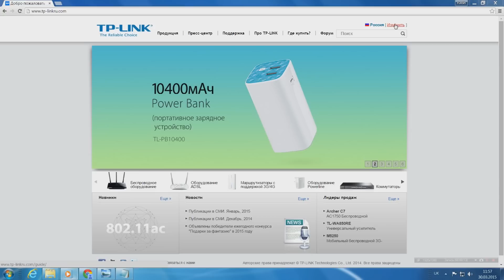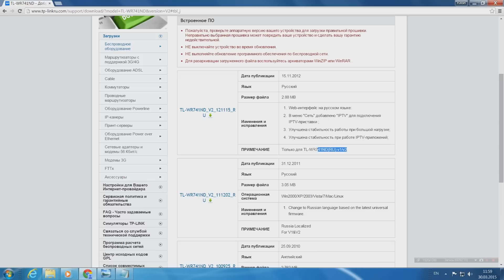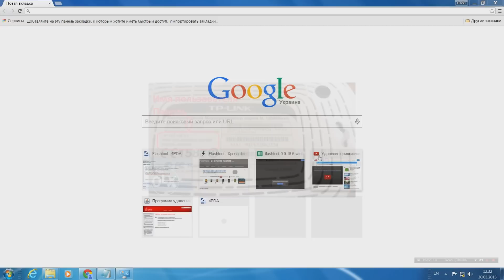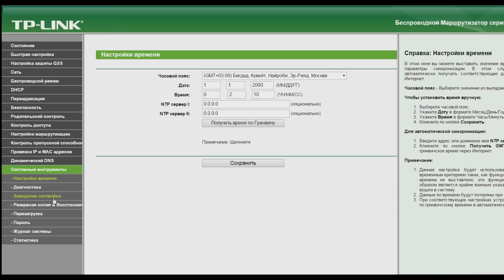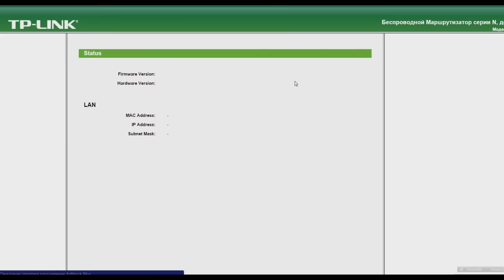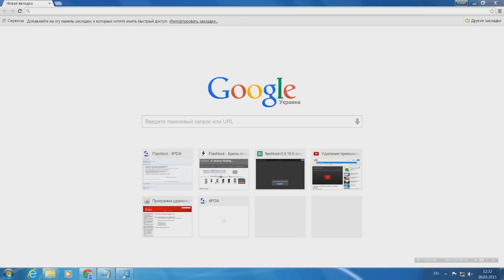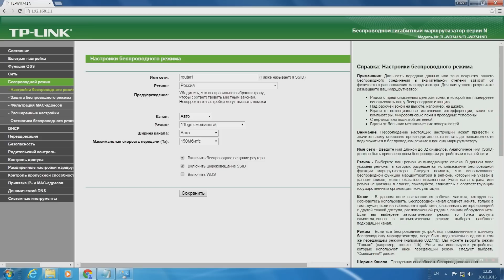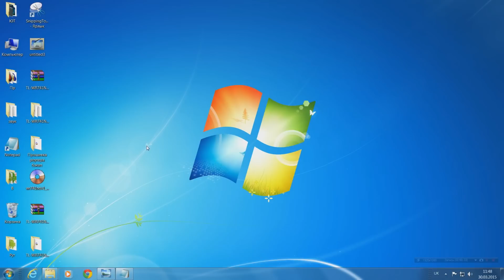Прошивка роутера (маршрутизатора) от Киевстар.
В этом видео показано как правильно прошить аукционный роутер ( маршрутизатор) от Киевстар.
Будьте внимательны , всю ответственность за свои действия Вы несете сами. При использовании данного способа , Вы лишаетесь гарантии Киевстар.
Как сменить пароль на Wi-FI смотреть с 09:40
Информация подается в ознакомительных целях! Автор видео не несет ответственности за ваши действия и поврежденные устройства! Будьте внимательны !
Кошельки для добрых дел,помощь проекту:
Yandex: ЯНДЕКС: